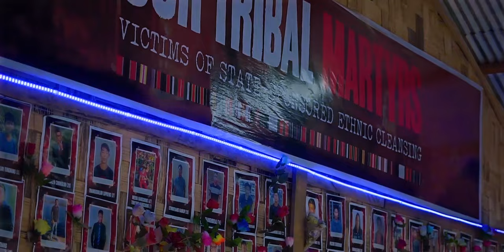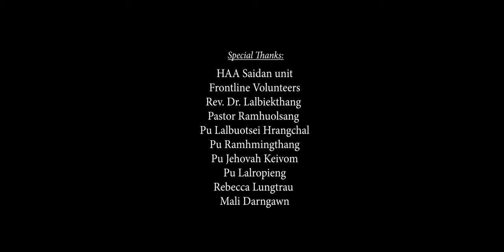AW ANA IE | Lily Ramthar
Composer: Upa Boris Ramnghakmawi
Recording: D.B. Studio